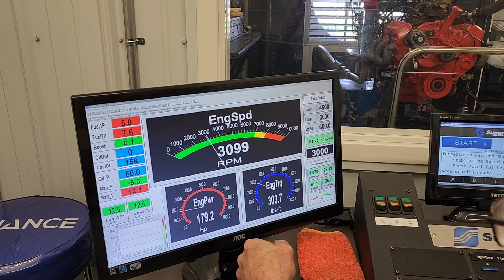1968 Camaro 327 210hp LF7 dyno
This budget rebuild of a 1968 Camaro 2V 210hp LF7 327 was bored 0.020", equipped with forged dome pistons to bump the compression from 8.75 to 9.33:1, balanced, upgraded to a small Howards hydraulic roller cam, and upgraded to a 1.84"/1.50" Ferrea SS valves over the stock 1.74" /1.50" valves.
 Everything else is bone stock, including the rocker arms, intake, Rochester carb, and timing curve.
 These engines were rated at 210hp @ 4600, and 320 lbs of torque. This one made 212hp by 3800 rpm, and 315lbs of torque with stock
manifolds, 2" head pipes, on 91 octane.
Tested 6-3-23